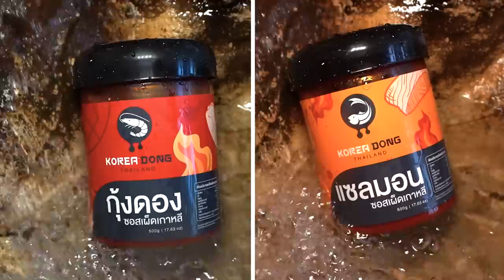หอยนางรมสุราษฎร์ ดองซอสเผ็ดเกาหลีจุกๆ!! ใหญ่ อวบ เด้ง .. ฟินน~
เมนูนี้..ตายเรียบ!!
ดองซอสเผ็ด เกาหลี ฉ่ำๆ ตัวใหญ่ๆ
เนื้อแน่น แตกกระจายในปาก ~ 🤩
งานนี้ ล่องแก่งมาเหนื่อยๆก็ฟิน..

อยากลอง? สั่งเลย!